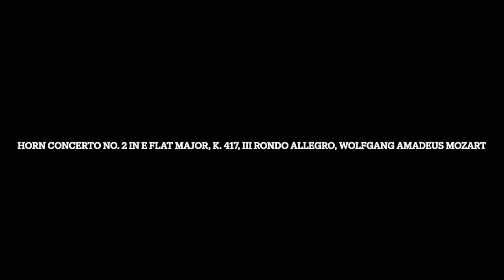Remastered: Horn Concerto No. 2 in E Flat Major, K. 417, III Rondo Allegro, Wolfgang Amadeus Mozart